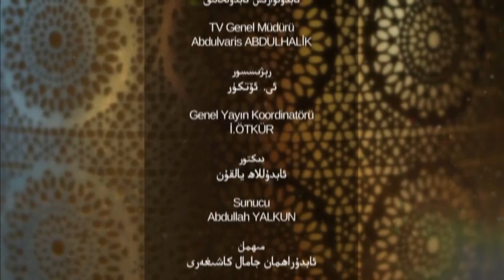ئىسلام ۋە بىز 2 - قىسىم، ئىسلام دىنىنىڭ ئاساسلىرى ۋە قۇرۇلمىلىرى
ئەسسالامۇ ئەلەيكۇم قەدىرلىك كۆرۈرمەنلەر!
ئۇلۇغ دىنىمىز ئىسلامغا ئالاقىدار ئاساسى مەزمۇنلارنى سۆھبەت شەكىلدە ھۇزۇرۇڭلارغا سۇنۇشنى مەقسەت قىلىپ، شەرقىي تۈركىستان ئۆلىمالار بىرلىكى ئەزاسى ئۇستاز ئابدۇراھمان جامال كاشىغەرى بىلەن ھەر ھەپتىدە بىر قىسىم "ئىسلام ۋە بىز" ناملىق پروگراممىنى ھۇزۇرۇڭلارغا سۇنىمىز. دىققەت بېرىشىڭلارنى ۋە قىممەتلىك پىكىر تەكلىپلەردە بولۇشىڭلارنى چىن قەلبىمىزدىن ئۈمىد قىلىمىز.